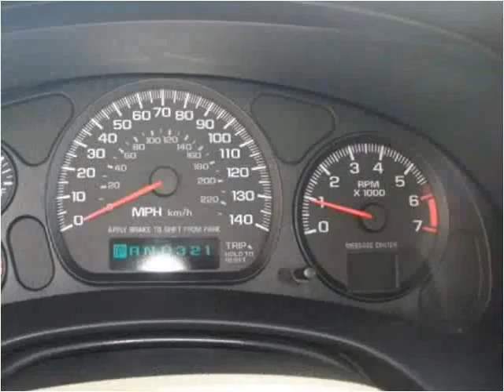2004 Chevrolet Monte Carlo Used Cars Ogden, Riverdale, South